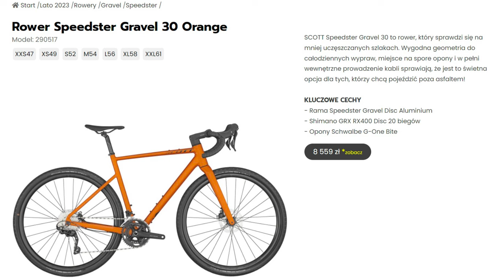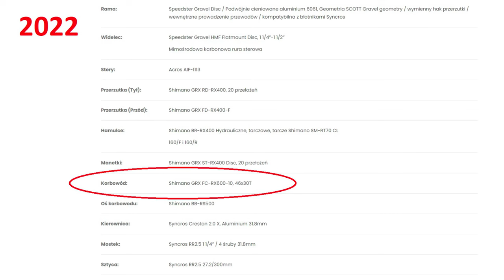SCOTT SPEEDSTER GRAVEL 30 // Dobry Gravel W Dobrej Cenie ???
Przestawiam rower Scott Speedster Gravel 30 z roku 2022, w rozmiarze M.

0:00 Wstęp
0:12 Opis
0:20 Cena
0:28 Speedster Gravel vs Metrix
1:00 Osprzęt
1:29 Waga
1:36 Sztywne osie
1:51 Ciekawostka
1:58 Mocowania
2:23 Opony
2:33 Wady
2:54 Podsumowanie
3:34 Części do zmiany